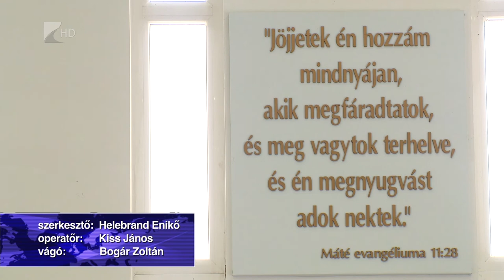Megújult a Sóstói Szivárvány Idősek Otthona - Kölcsey Tv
215 millió forintból újult meg a Sóstói Szivárvány Idősek Otthona. A Nyíregyháza-Városi Református Egyházközség által működtetett intézmény 200 millió forint európai uniós támogatásból és 15 milliós saját forrásból végezte el az energetikai felújítást. A magas színvonalú szakmai munka mellett így mostmár korszerűen hőszigetelt falak is javítják az itt élők komfortérzetét.